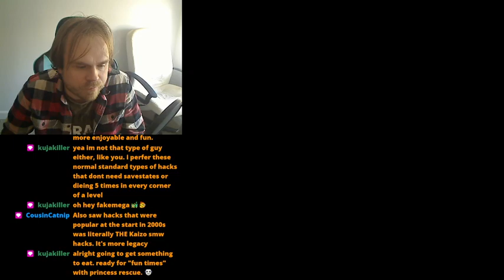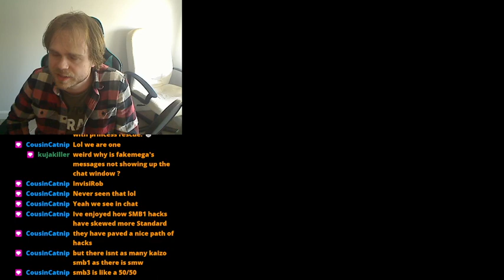SMW The Princess Rescue 3: The Turnabout - Part 9